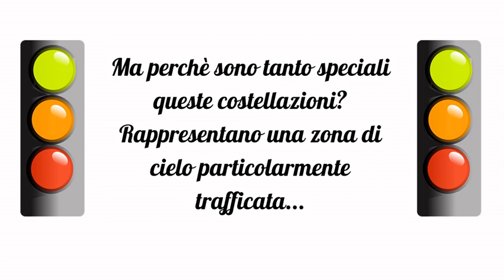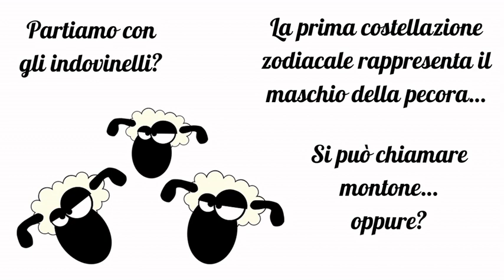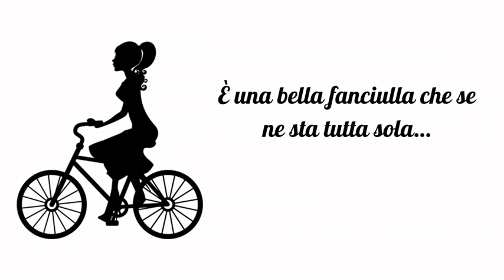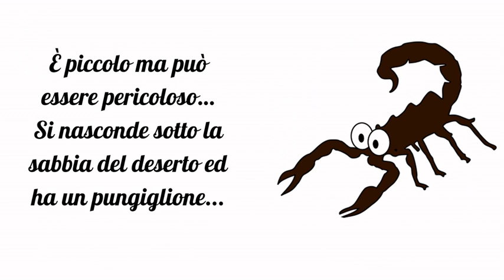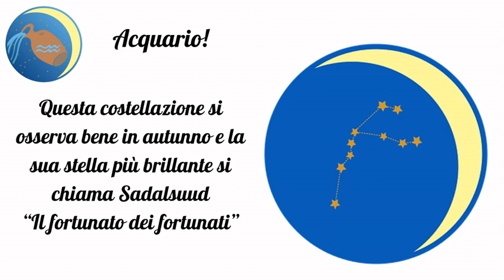Lo zodiaco - iorestoacasa e gioco col cielo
Quali sono le costellazioni dello zodiaco e come faccio a ritrovarle nel cielo? Sono veramente 12?
Realizzato da Michela Tolomello, biologa e divulgatrice e da Roberta Boccomino, fisica e divulgatrice a Infini.to, Planetario di Torino

Scopri sul sito le schede per giocare e divertirti!